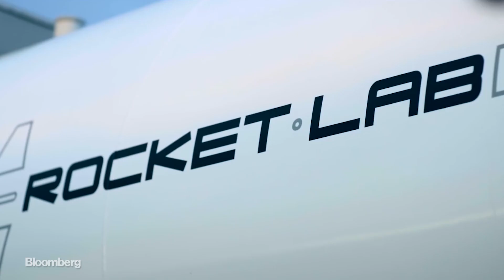Rocket Lab is Giving SpaceX a Run for Its Money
Peter Beck is the real life rocket man. He loves rockets so much that he started Rocket Lab, a space startup specializing in lightweight, cost-effective commercial launch services. His goal is to make launching rockets into orbit as common as picking up your mail, and he’s making progress.

Video by Matt Goldman